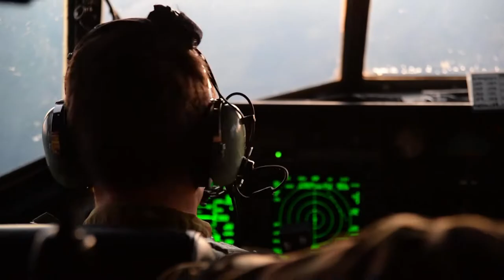MC-130J Commando II Hype Video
Outline of the primary mission set of the MC-130J Commando II aircraft.

UNITED STATES
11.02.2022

Film Credits: Video by Airman Diana Snyder
193rd Special Operations Wing